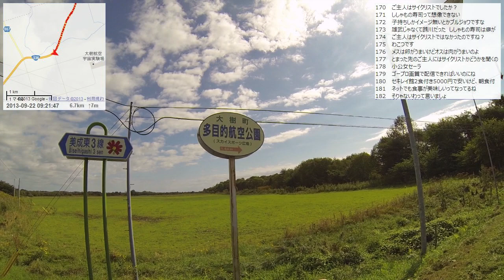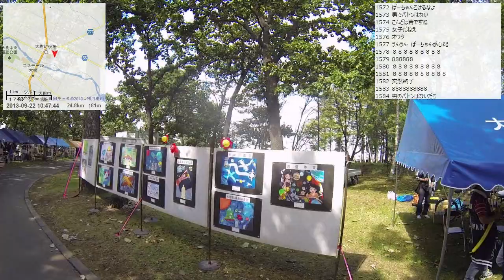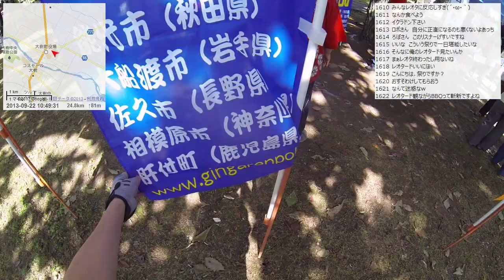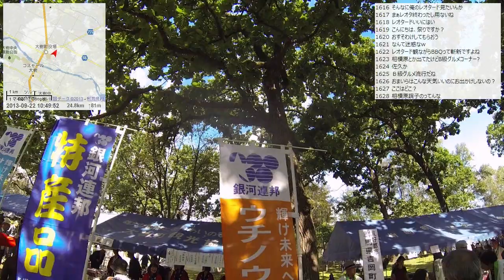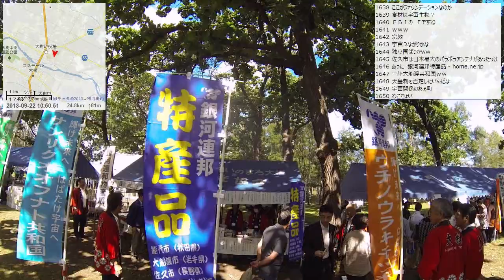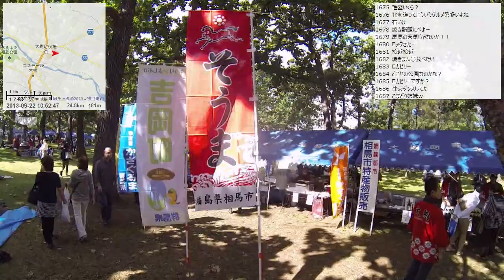【自転車旅行】2013/09/22 part1 大樹町晩成～宇宙実験場～柏林公園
・前の動画 忠類～大樹町晩成
・次の動画 柏林公園～神社で昼食～広尾町入り